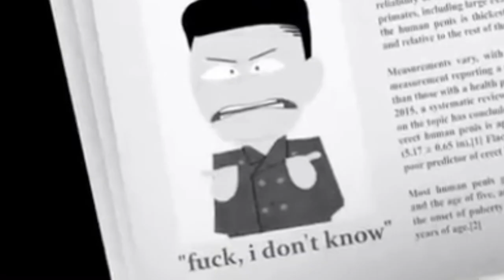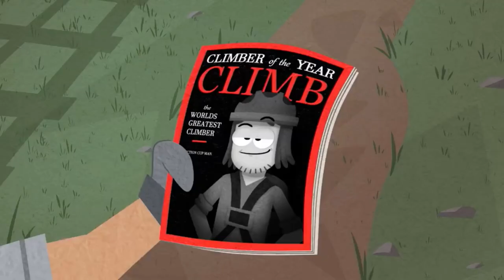Suction Cup Man Swearing Compilation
I forgot the "You can't do shit!" after Suction Cup Man says "Presidential pardon, bitch!" :/